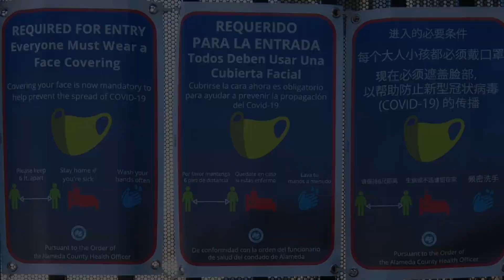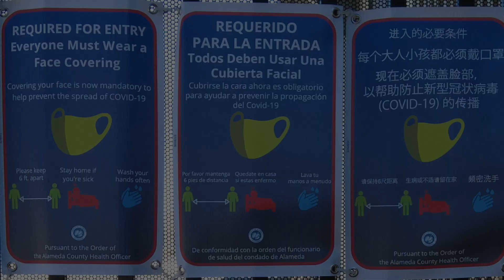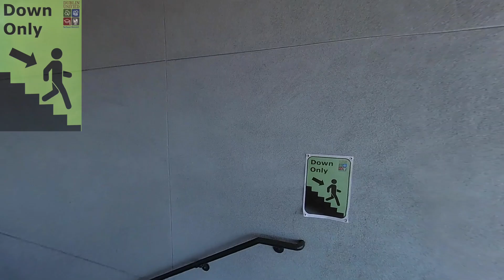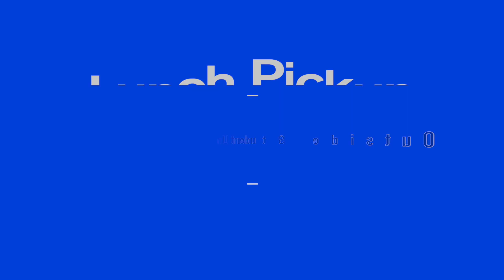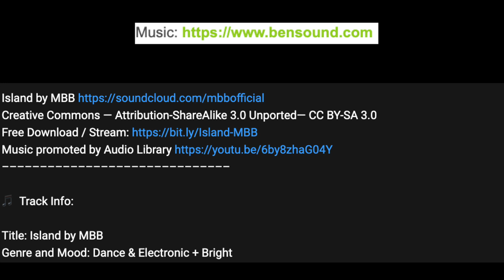Dublin High School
Video highlighting how life at school sites will change when students return to campus for hybrid in-person instruction